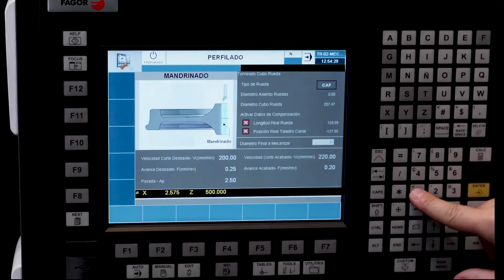GEMINIS RAILWAYS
An overview video of the Geminis lathes offered specifically for the rail manufacturing industry.